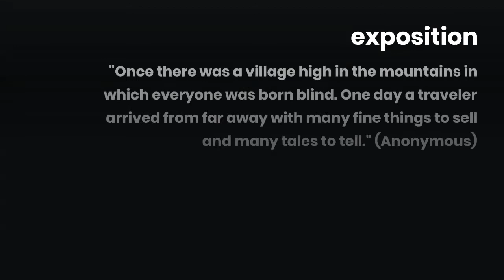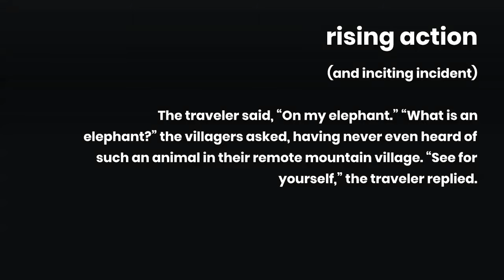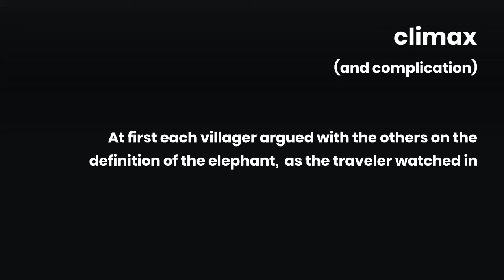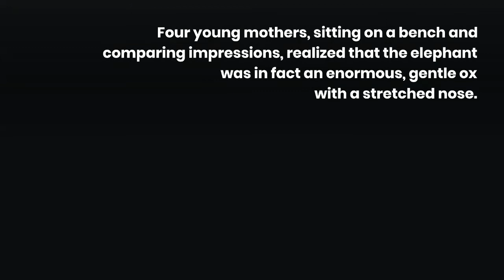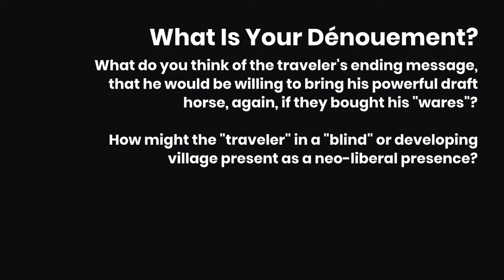The Elephant in the Village of the Blind: A Craft Study in Plot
Created by Danielle Bryant